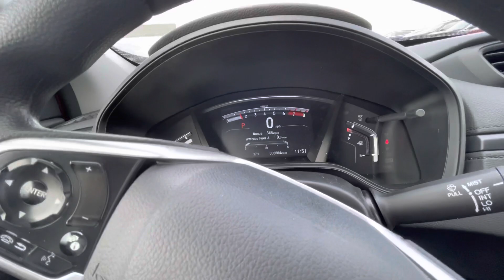2021 Honda CR-V walk around for John